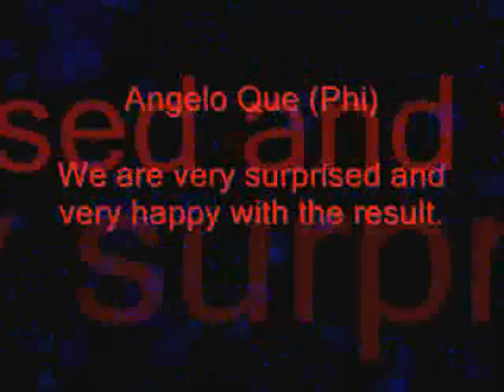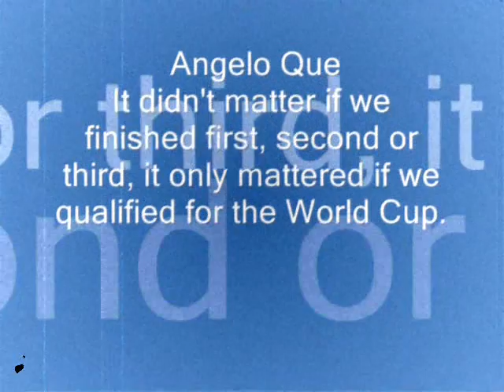mars pucay & angelo que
omega mission hills world cup qualifier